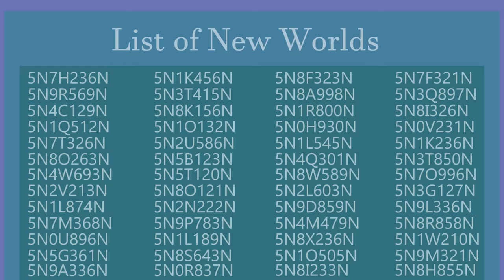New Pony Worlds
A new generation has come. All Starlights begin research.

If you like my work, please support me. Your help will let me devote more time to creating animations and to delight you more often.